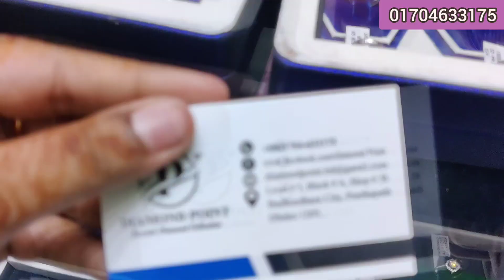৬৪০০ টাকা ডায়মন্ড লকেট, ডায়মন্ড পয়েন্ট/gold locket jewellery